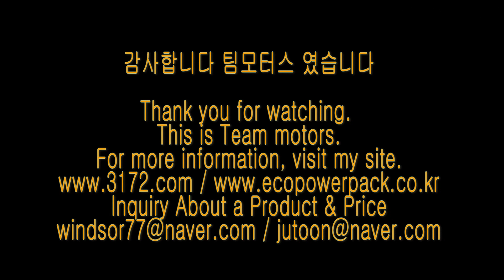재규어 블랙박스 보조배터리 에코파워팩